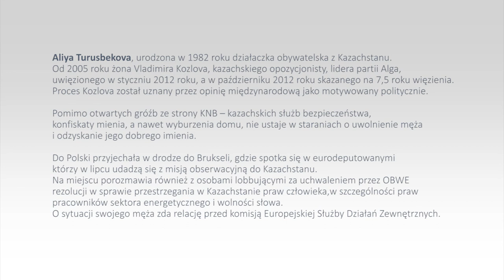Aliya Turusbekova u Adama Michnika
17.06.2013 r. w siedzibie „Gazety Wyborczej" odbyło się spotkanie Adama Michnika z kazachską opozycjonistką Aliyą Turusbekovą.

Aliya Turusbekova, urodzona w 1982 roku działaczka obywatelska z Kazachstanu. Od 2005 roku żona Vladimira Kozlova, kazachskiego opozycjonisty, lidera partii Alga!, uwięzionego w styczniu 2012 roku, a w październiku 2012 roku skazanego na 7,5 roku więzienia. Proces Kozlova został uznany przez opinię międzynarodową jako motywowany politycznie.

Pomimo otwartych gróźb ze strony KNB -- kazachskich służb bezpieczeństwa, konfiskaty mienia, a nawet wyburzenia domu, nie ustaje w staraniach o uwolnienie męża i odzyskanie jego dobrego imienia. Do Polski przyjechała w drodze do Brukseli, gdzie spotka się w eurodeputowanymi którzy w lipcu udadzą się z misją obserwacyjną do Kazachstanu. Na miejscu porozmawia również z osobami lobbującymi za uchwaleniem przez OBWE rezolucji w sprawie przestrzegania w Kazachstanie praw człowieka, w szczególności praw pracowników sektora energetycznego i wolności słowa. O sytuacji swojego męża zda relację przed komisją Europejskiej Służby Działań Zewnętrznych.